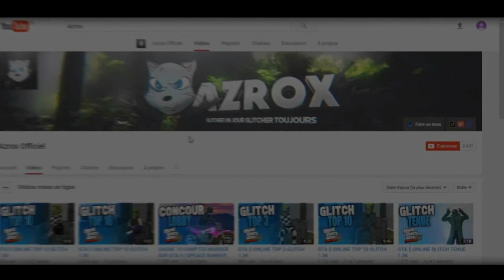PRESENTATION DE MON NOUVEAU LOBBY !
●●⬇️Bonjour , a tous et Bienvenue ! clique pour avoir plus d'info ⬇️●●
 ●▬▬▬▬▬▬▬▬▬▬▬▬๑۩۩๑▬▬▬▬▬▬▬▬▬▬▬▬●
➡️Abo toi a mon compte google +
 ●▬▬▬▬▬▬▬▬▬▬▬▬๑۩۩๑▬▬▬▬▬▬▬▬▬▬▬▬●
➡️POUR GTA 5 MON NEW PSN AtOOmiK-_-Cv5
➡️POUR TOUT LES AUTRES JEUX MON AUTRE PSN azroxofficiel
 ●▬▬▬▬▬▬▬▬▬▬▬▬๑۩۩๑▬▬▬▬▬▬▬▬▬▬▬▬●
➡️Mon snap : azroxofficiel
●▬▬▬▬▬▬▬▬▬▬▬▬๑۩۩๑▬▬▬▬▬▬▬▬▬▬▬▬●
➡️Nombres D'abonnés
█ 500 abonnés : ✔
██ 1000 abonnés : ✔

●▬▬▬▬▬▬▬▬▬▬▬▬๑۩۩๑▬▬▬▬▬▬▬▬▬▬▬▬●
➡️le nom de la musique d'intro : mmz genesis
➡️le nom de la musique de la vidéo :
●▬▬▬▬▬▬▬▬▬▬▬▬๑۩۩๑▬▬▬▬▬▬▬▬▬▬▬▬●
➡️Si tu veux jouer avec moi :

➡️ (xbox one): Snip O Glitch  et Snip O Modz
        (PS4) : AzroxOfficiel et AtOOmiK-_-Cv5
●▬▬▬▬▬▬▬▬▬▬▬▬๑۩۩๑▬▬▬▬▬▬▬▬▬▬▬▬●
➡️Mon matériels
avermedia live gamer portable (pour enregistrer mes gameplay )
blue yeti (pour enregistrer ma voix )
photoshop (pour faire mes miniatures )
sony vegas pro 13 (pour faire mes montages )
●▬▬▬▬▬▬▬▬▬▬▬▬๑۩۩๑▬▬▬▬▬▬▬▬▬▬▬▬●
●▬▬▬▬▬▬▬▬▬▬▬▬๑۩۩๑▬▬▬▬▬▬▬▬▬▬▬▬●